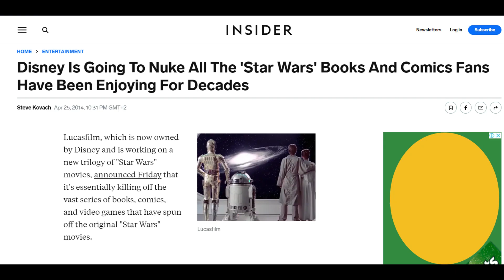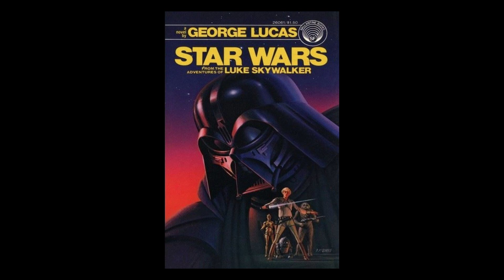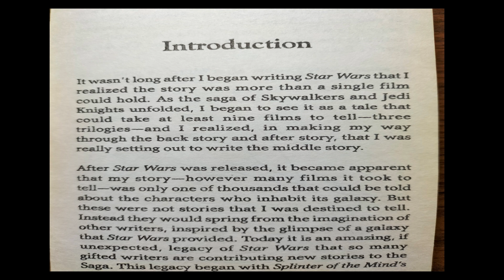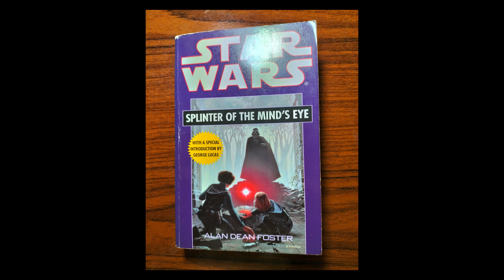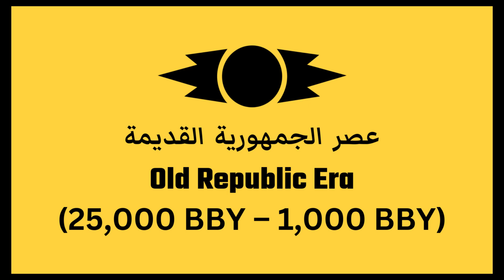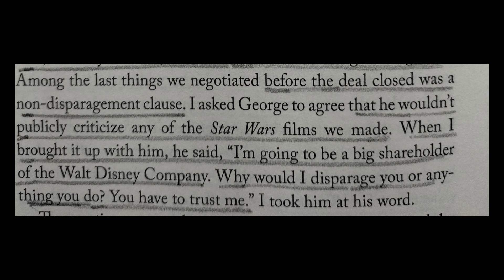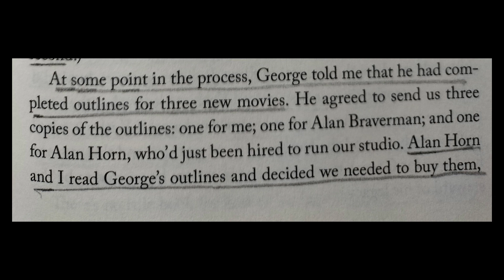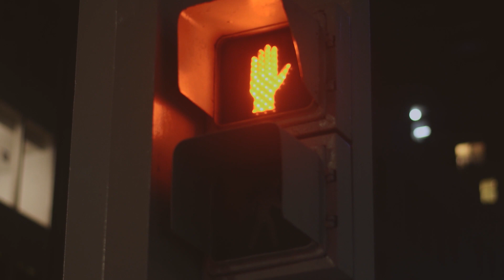مدخلك المبسط للكون الموسع ( ليجندز /Legends) الخاص بسلسلة حرب النجوم Star Wars The Expanded Universe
مدخلك المبسط للكون الموسع الخاص بسلسلة حرب النجوم  ( ليجندز /Legends) The Star Wars Expanded Universe
في الخامس و العشرين من ابريل من العام 2014
قامت ديزني و الادارة الجديدة لشركه لوكاس فيلم بمحو الكون الموسع الخاص بسلسلة حرب النجوم  و اطلقوا عليه اسم ليجندز  او اساطير
و كان المبرر لتلك الخطوه
هو رغبتهم في إطلاق حريتهم الإبداعية في الافلام الجديدة الخاصة بالسلسلة فهم حسب تصريحاتهم  لا يريدون ان يكونوا مقيدين
بالالتزام بما ورد في تلك القصص و الالعاب التي كانت ضمن الكون الموسع
فما هو هذا الكون الموسع و هل كان فعلا جزء من عالم سلسلة حرب النجوم ام لا هذا هو موضوع الفيديو

Ard Alasatyr I  أرض الأساطير
قناه تهتم  بأساطير العالم المختلفة ,  روايات و كوميكس : الفانتازيا ,  الخيال العلمي ,  ما وراء الطبيعة و الغموض
افلام و مسلسلات : الخيال العلمي والفانتازيا